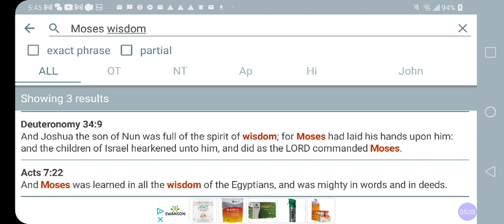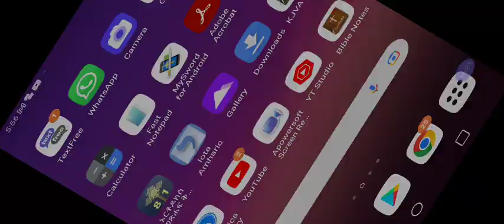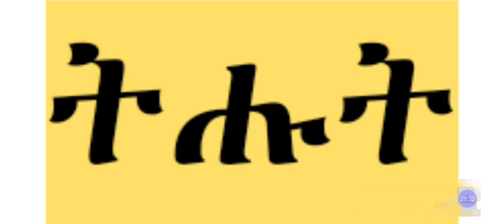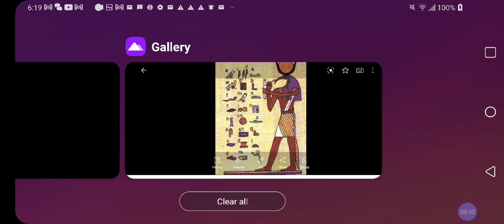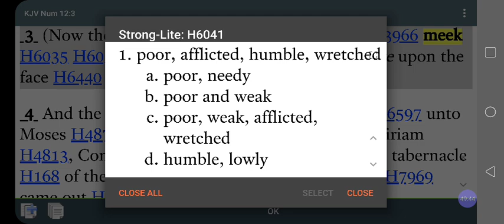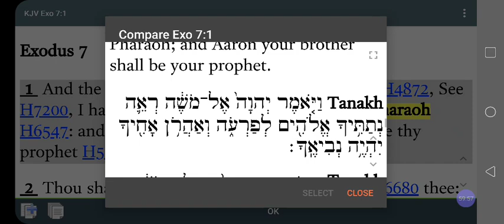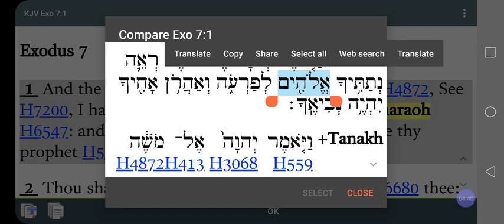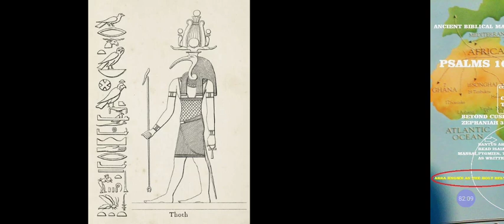Hebrew EGYPT : MOSES Was TEHUTI ትሑት Elohim God TUT aka THOTH to Kemetic PHARAOH❓@RastafariIsraelites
Hebrew EGYPT : MOSES Was Elohim God TEHUTI ትሑት TUT aka THOTH to Kemetic PHARAOH❓@RastafariIsraelites

Facebook.com/EthiopianWorldNET
Twitter.com/rastafariground
Twitter.com/lojsociety

Category

Nonprofits & Activism

License

(reuse allowed)